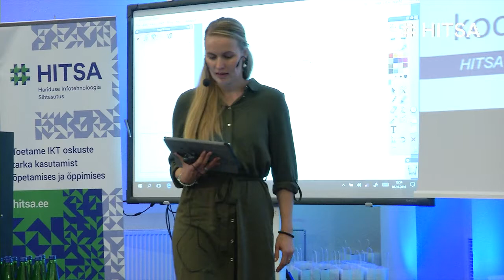Arutelu "Toimiva õpikogukonna näited haridusasutuses"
Modereeris:
Elyna Nevski Tallinna Ülikool

Osalesid:
Liia Lees, Anne Mahoni Haapsalu Põhikool
Ene Voolaid, Mari Karm Tartu Ülikool
Vilve Pohla, Ellen Aunin Tartu Kutsehariduskeskus
Grete Miilen ja Marii Maamägi Lasteaed Väike Päike